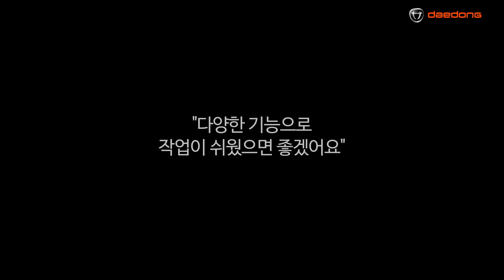DK Series Ideal for greenhouse works_Daedong Industrial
Daedong Industrial DK Series Ideal for greenhouse works